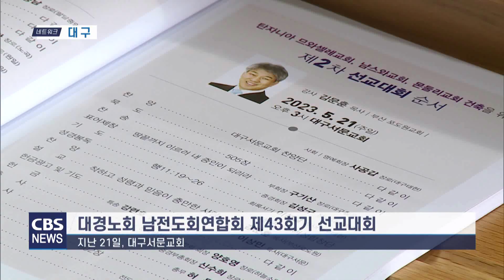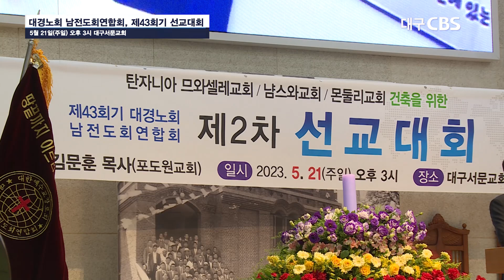대경노회 남전도회연합회, 제43회기 선교대회 대구서문교회에서 열어(5월 23일 CBS뉴스), 회장 최종남 장로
예장합동 대경노회 남전도회연합회(회장 최종남 장로)는 탄자니아 므와셀레교회, 냠스와교회, 몬둘리교회 건축 및 우물파기 사업을 위한 선교대회를 5월 21일(주일) 오후 3시 대구서문교회(담임 이상민목사)에서 열었다.

대경노회 남전도회연합회는 30여년 전부터 매년 인도, 중국, 태국, 필리핀, 케냐 등 세계 곳곳의 선교지에 교회 건축을 감당해 왔고, 올해는 아프리카 탄자니아 땅에 교회 건축을 진행한다.

이번 선교대회는 지난 4월 23일 목자교회(담임 박기준 목사)에서 가진 1차 대회에 이어 2번째 열린 예배였다.

사공갑 장로(명예회장)의 사회로 시작한 예배는 구기산 장로(부회장)의 표어제창과 김성구 장로(증경회장)의 기도, 대구CBS여성합창단의 찬양이 있었다.

이날 강사는 김문훈 목사(부산포도원교회)였으며 사도행전 11장 19절~26절 말씀을 본문으로 '착하고 성령과 믿음이 충만한 사람'이라는 제목의 말씀을 전했다.

김 목사는 부산 포도원 교회가 코로나 시기에 아프리카에 50개의 교회 설립한 것을 전하며 "하나님은 가장 어려운 시기에 가장 좋은 것을 주신다"고 선포했다. 또한, "받은 은혜를 나누어 주며 섬기는 자세로 그리스도의 사랑을 실천하는 대경노회 남전도회연합회가 되길 바란다"고 말했다.

말씀 이후 강련호 집사의 특송과 양호영 장로(전국남전도회 회장), 신수희 장로(증경부총회장)의 축사 김성택 목사(전도선교부장)의 축도로 선교대회가 마무리됐다.

[인터뷰] 최종남 장로(팔달중앙교회)/대경노회 남전도회연합회 회장

이번 선교대회를 통해서 우리에게 맡겨주신 선교의 사명을 깨닫고, 앞서 행하시는 하나님이 우리와 함께 일하고 계심을 느끼는 은혜의 시간이 될 것입니다. 주님의 지상 명령인 땅끝까지 복음을 전하는 데 최선을 다하여 기도와 물질로 협력해주시는 모든 성도님들께 깊은 감사를 드립니다.